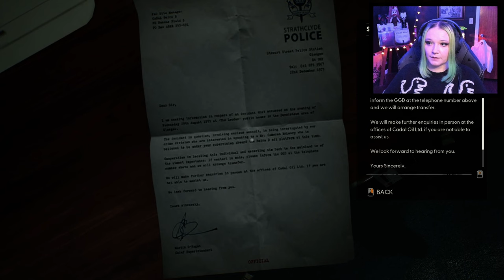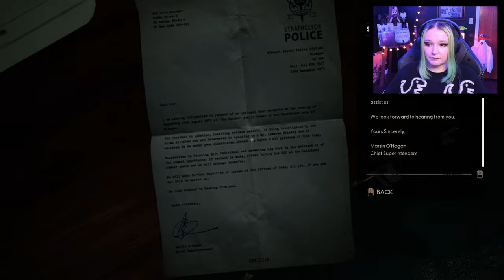Hiding from THAT?! - Still Wakes the Deep [Part 2]